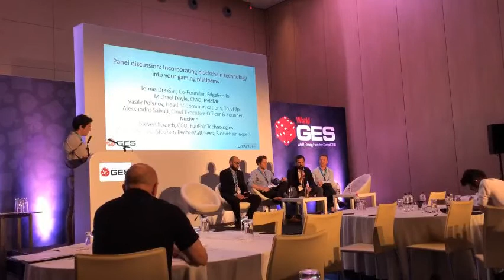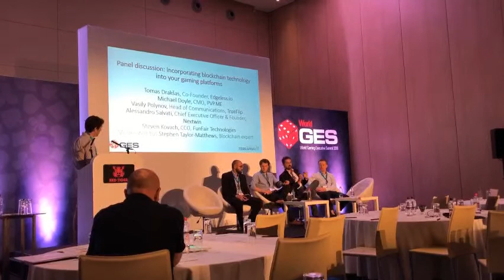FunFair @ WGES: Panel highlights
Highlights of FunFair's Stefan Kovach appearance on a panel discussing blockchain technology in gaming platforms at this year's WGES summit in Barcelona